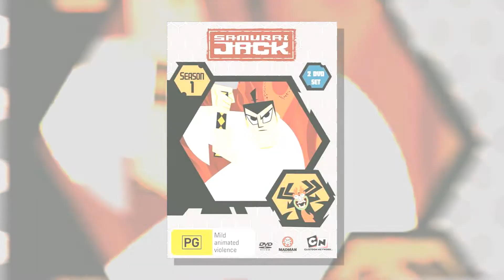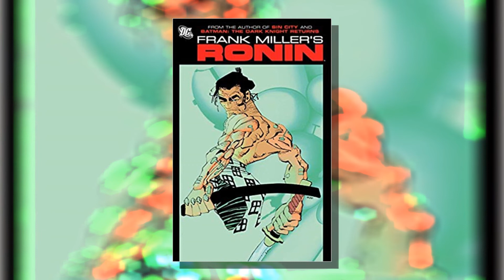SAMURAI JACK || CARICATURAS DE NUESTRA INFANCIA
Chicos llego nuevo video...

Aqui esta el video de curiosidades de Samurai Jack!